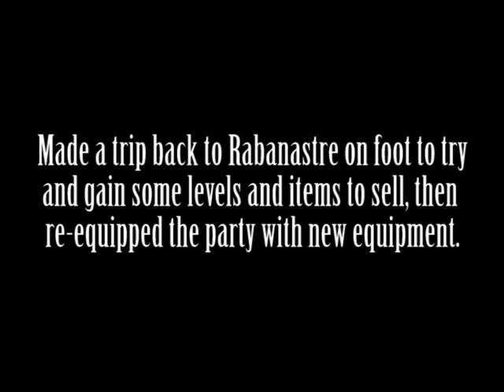Lets Blindly Play Final Fantasy XII: Part 45 - Enemy Attack